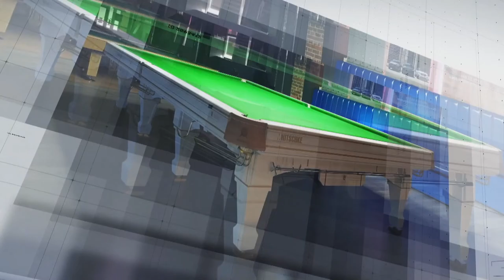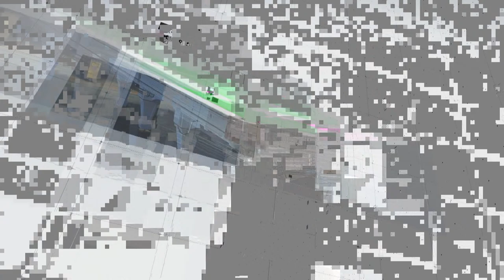Konrad Juszczyszyn vs Bartosz Utkowski: ORLEN 30. Mistrzostwa Polski w Snookerze - Lublin 2022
ORLEN 30. Mistrzostwa Polski w Snookerze - Lublin 2022